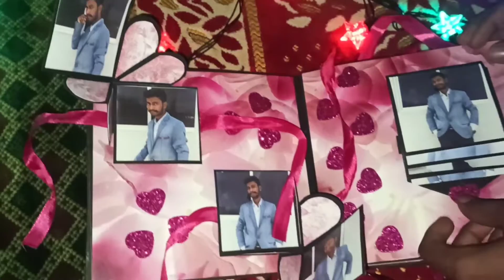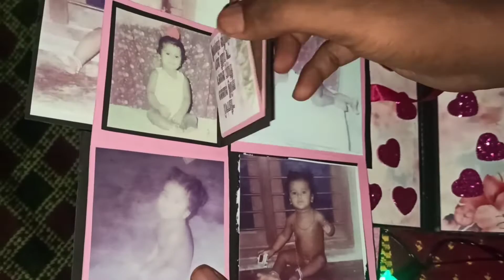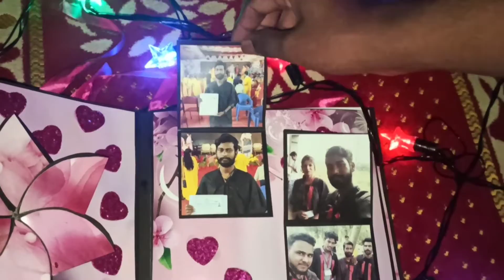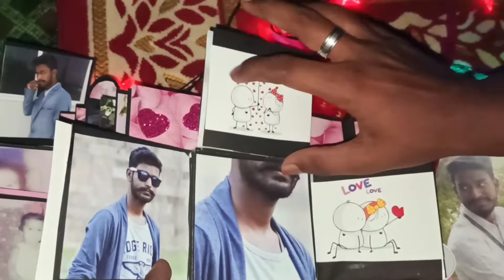🎞PHOTOS 🎁GIFT CRAFT UNBOXING...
k2_crafts videos gift💢 SemmA super gift craft panikuduthu erukagai ogaluku venuna order panikoga neraiya craft eruku. 🤝